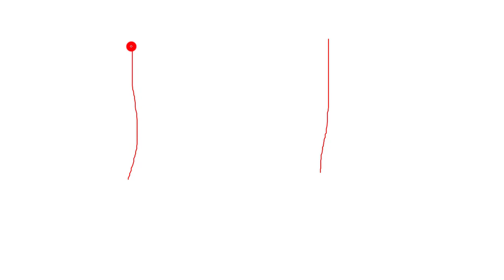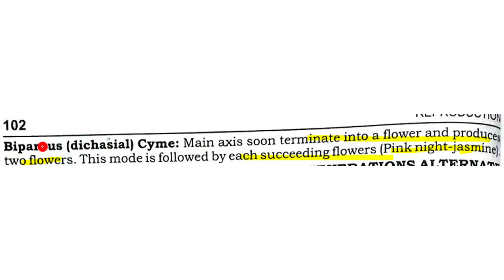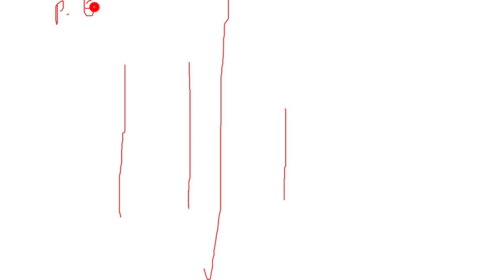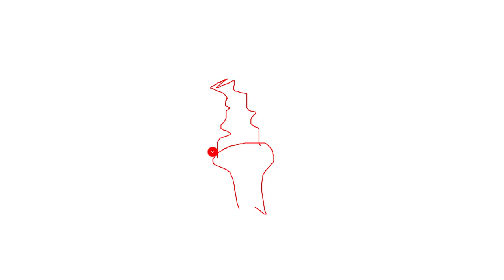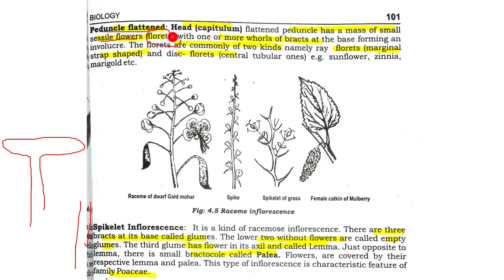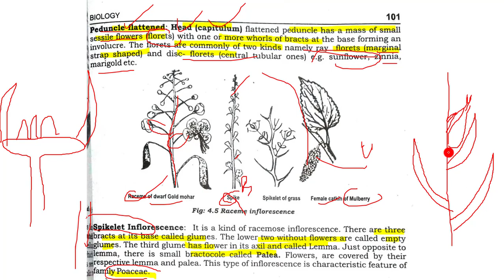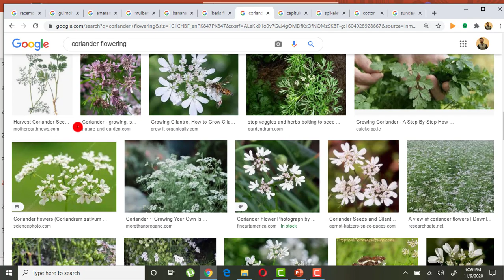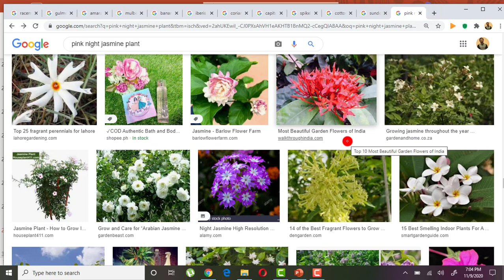4.7 -INFLORESCENCE [[ CHAPTER 4- REPRODUCTION